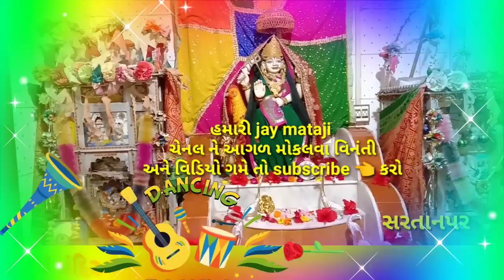(શ્રી બહુચરાજી માતાજી તથા રામજી મંદિર સરતાનપર )sartanpar bahucharaji mataji na darshn ramji mindir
Is videos me
Gam sartanpar bahucharaji mataji ttha ramji mindir na darshn sartanpar